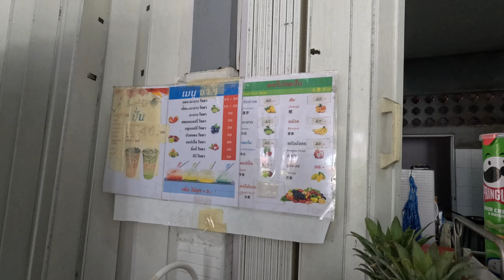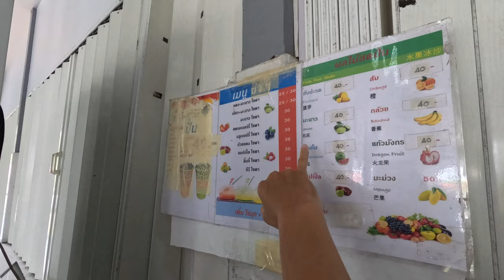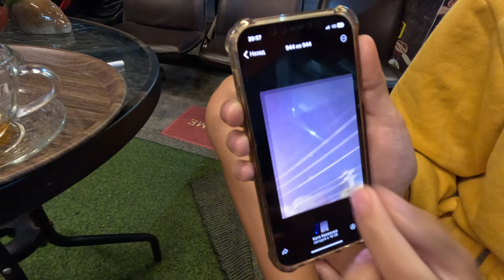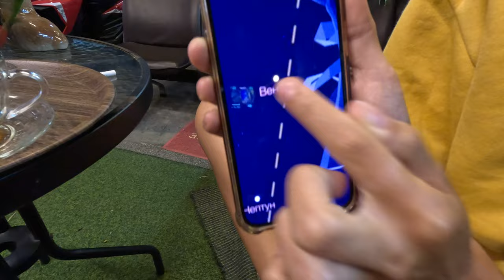Где в Таиланде самые тихие пляжи? Повторная поездка на безлюдный пляж